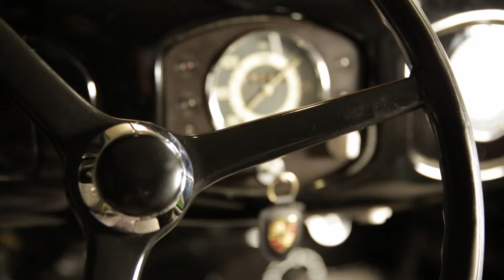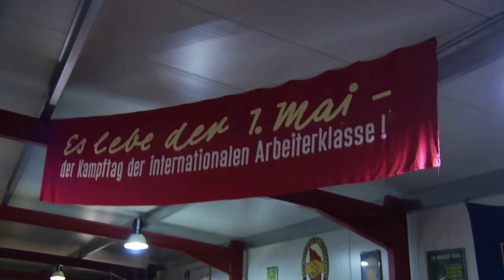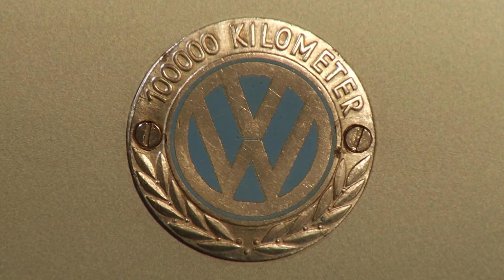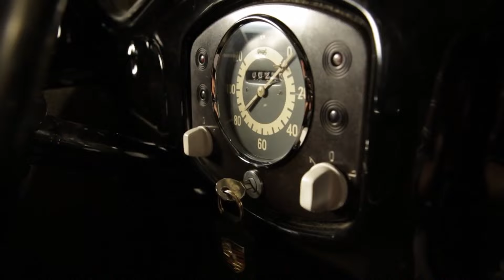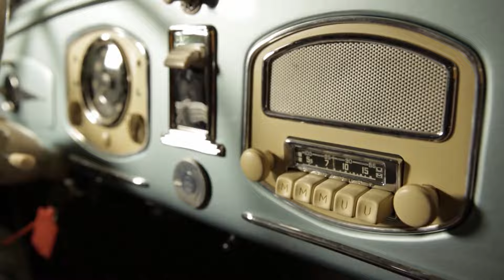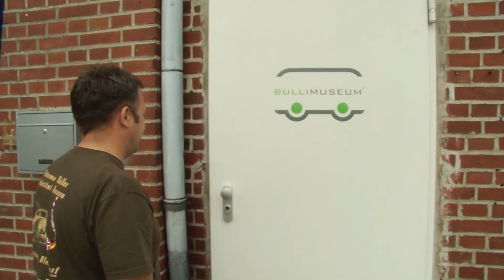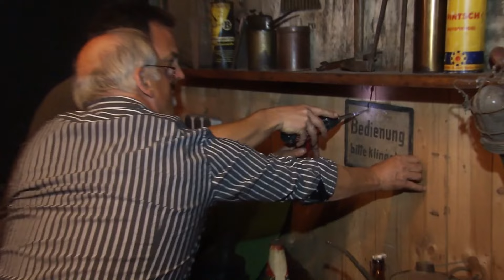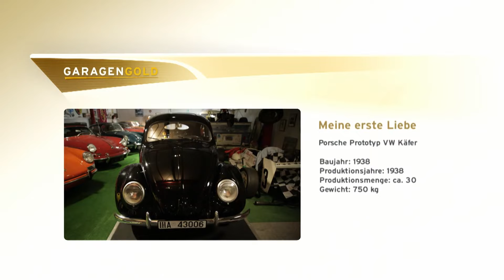GARAGE DORADO E10 | VOLKSWAGEN BEETLE 1938 KDF- PORSCHE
El Volkswagen "Tipo 1" (comercializado por la marca como Käfer, Beetle, Escarabajo, Sedán o Fusca, Vocho, entre otros nombres) es un popular automóvil del segmento A producido por el fabricante alemán Volkswagen desde 1938 hasta 2003, convirtiéndose en uno de los automóviles más populares del mundo.